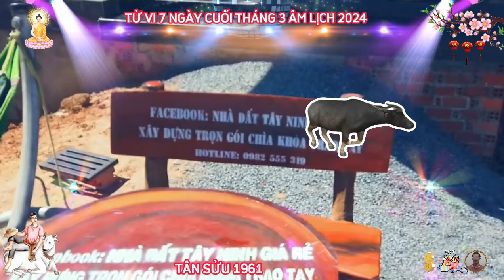🔴 Đúng 7 ngày cuối Tháng 3 âm, TÂN SỬU 1961, TIN VUI TỚI TẤP, TRÚNG SỐ LIÊN TIẾP, ĐỔI ĐỜI CỰC GIÀU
cá chép hóa rồng, đúng 7 ngày cuối tháng 3 âm lịch năm 2024, vận trình chuyển hướng, tân sửu sinh năm 1961, sự nghiệp thăng hoa, trúng số bất ngờ, tài khoản tăng 100 tỷ, giàu có không ai sánh bằng.
  trong tháng ba này người tuổi tân sửu 1961 gặp phải khá nhiều rắc rối trong công việc cũng như trong cuộc sống, vì thế quý bản mệnh cần phải hết sức bình tĩnh để có thể giải quyết sự việc một cách êm xuôi, quý bản mệnh chớ nên nóng nảy tự ái, kẻo khiến mọi việc càng trở nên rắc rối.